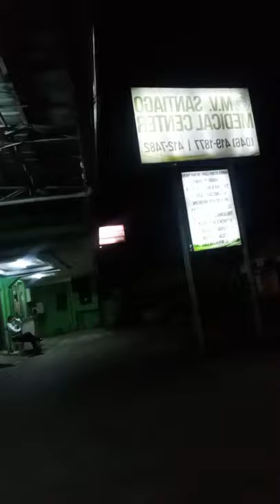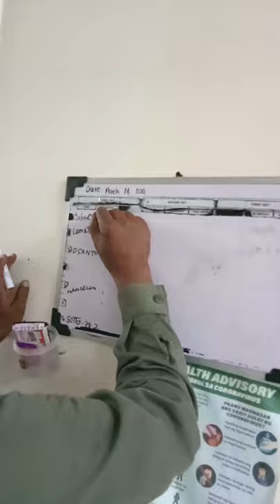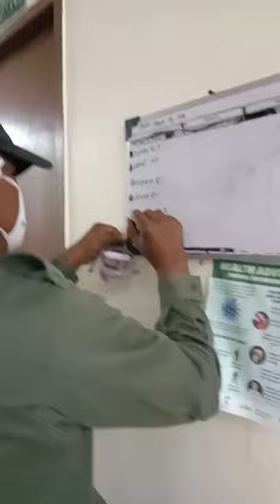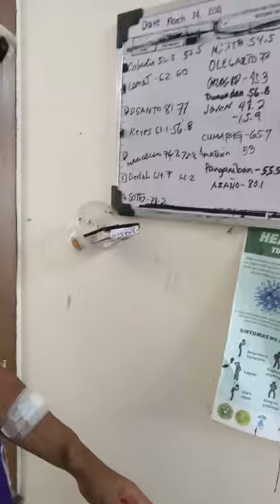My first dialysis Blog .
With my Dear Mom .